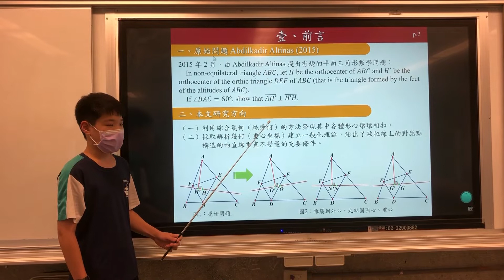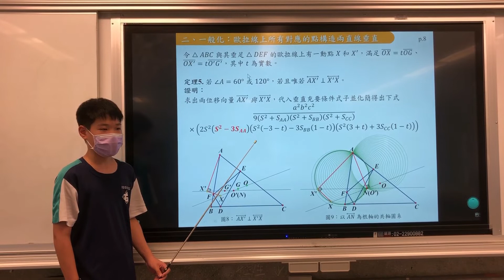中華民國第62屆中小學科學展覽會 國中組 數學科 030415「三角形與其垂足三角形的心不變量」